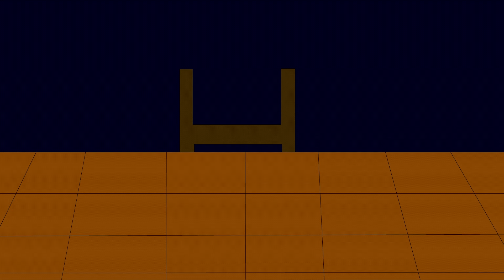The Birds ANIMATED HORROR feat Mystery Archives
Hello Everyone! I hope you enjoy this next animation! Its shorter than usual but i wanted to upload 2 weekends in a row.

Story and animation: Darkest Tales
Narration: Mystery Archives